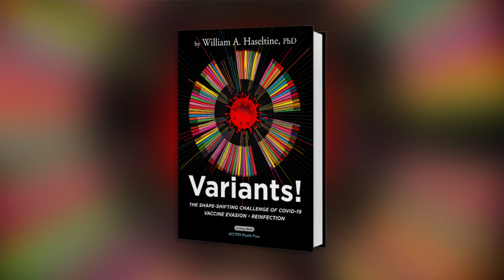Infectious Disease Expert William Haseltine Discusses COVID-19 Variant Concerns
William Haseltine, Ph.D., joined WGN-TV Morning News to discuss the concerns about the variants of COVID-19 that are spreading around the world.   He's written a new e-book called "Variants! The Shape Shifting Challenge of COVID-19" out on February 15.  Dr. Haseltine is also the author of "My Lifelong Fight Against Disease: From Polio and AIDS to COVID-19".   His books are available at williamhaseltine.com.